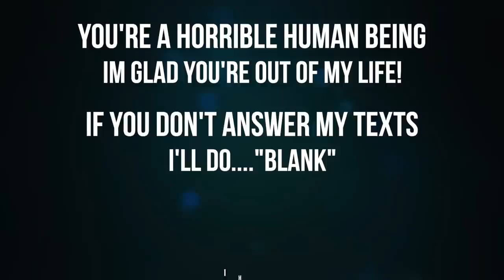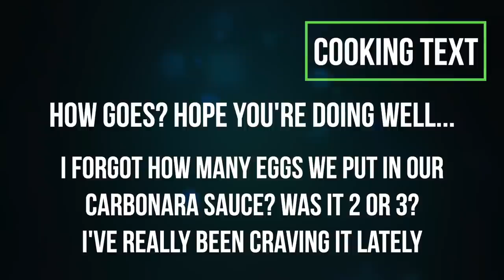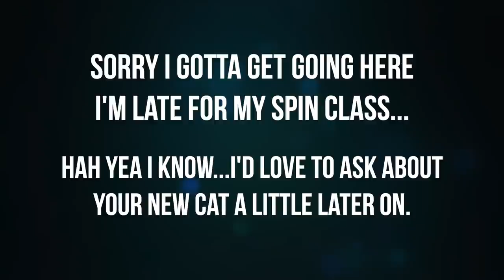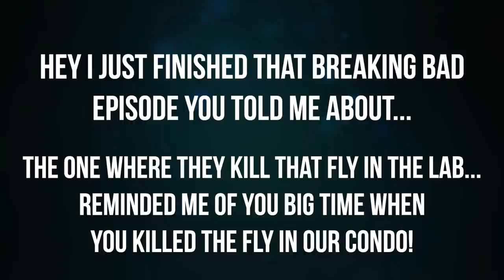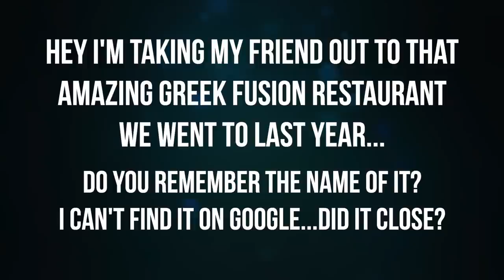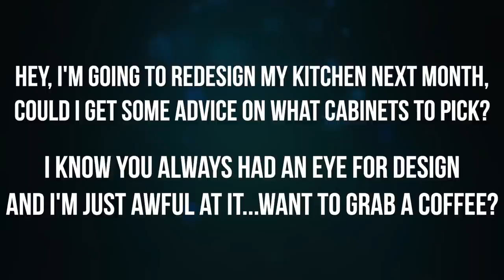“Omg… I got my ex back with THIS text message!”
Use these texts to get your ex back!  In this video, I explain how one of my breakup coaching clients used a few specific text messages to get back with their ex.

Learn WHEN to text your ex, WHAT to text your ex, and HOW to safely and effectively use my text message templates to get your ex back and stay together for good. Basically, this video covers exactly how to text your ex back into your arms.

✅ QUIZ: Will Your Ex Take You Back? ✅

🎬 FREE TUTORIAL VIDEO 🎬
Full tutorial on getting your ex back: